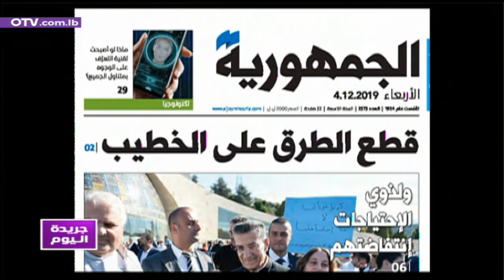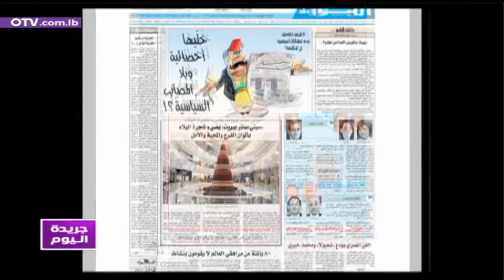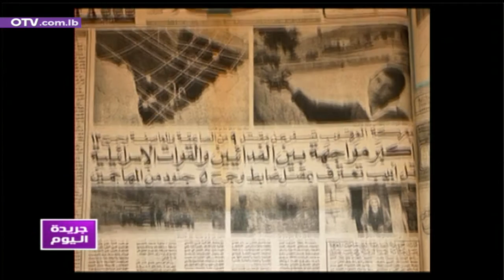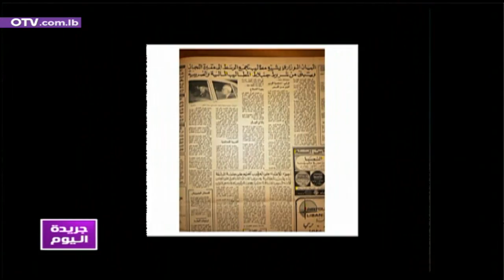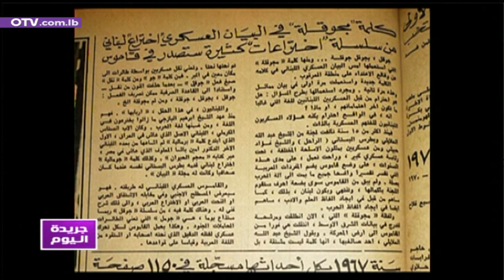جريدة اليوم نقرأ عناوينها مع سلمى عاصي تجمع الشركات المستوردة للأجهزة والمستلزمات الطبية